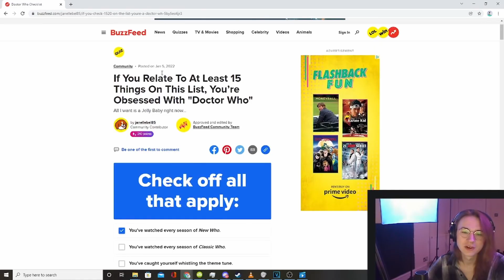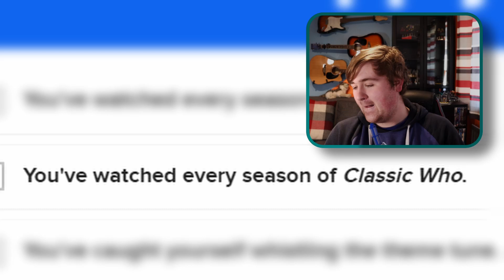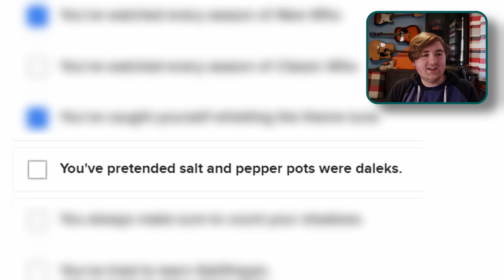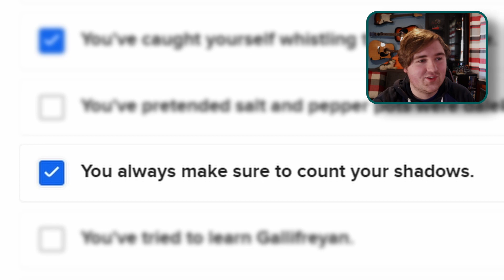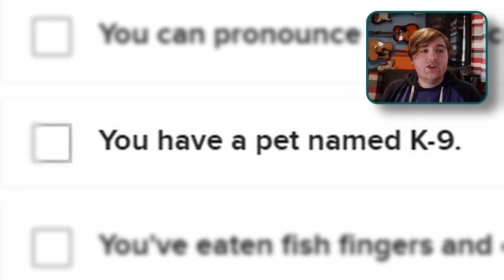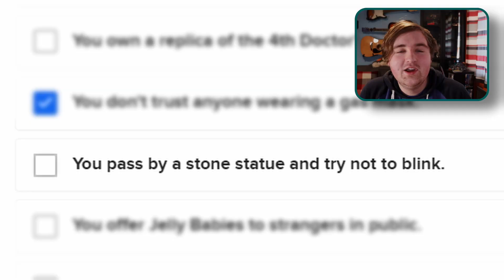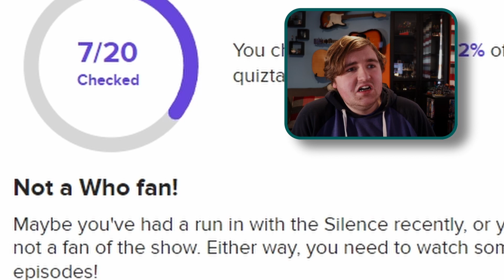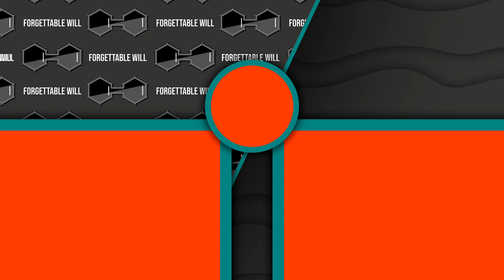What Makes Obsessed Doctor Who Fans?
Doctor who fans... Obsessed Doctor Who Fans what makes them? well this BuzzFeed quiz if you can call it that will help me understand if I should get a tethered areal release developed in style. or weather I should be zi-gone from calling myself a fan... Honestly I should just leave because of that awful joke I made.

and here are my links just in case.